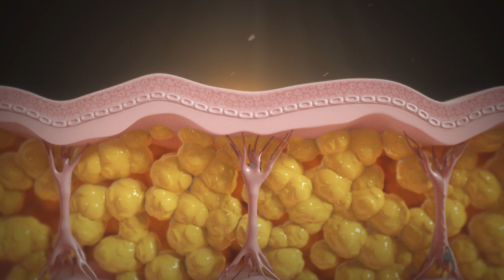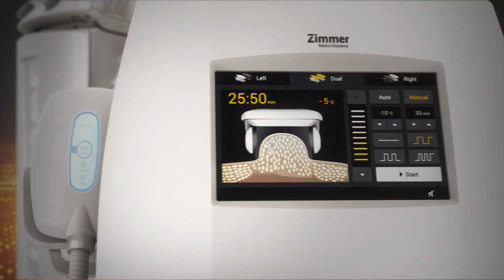ZWave und ZLipo - Die coole Kombination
Steigern Sie Ihren Erfolg

Mit der Kombination von Z Lipo und Z Wave Pro (Cryolipolyse™ und Stoßwelle) bieten wir die perfekte Kombinationsbehandlung für deutlich bessere Fettreduktion.
Studien und Erfahrungsberichte haben gezeigt: die intensive, nicht schmerzhafte Stoßwellenbehandlung nach einer Cryolipolyse™ sorgt nicht nur für besseren Fettabbau, sie regt gleichzeitig den Lymphabfluss an und erhöht die Hautstraffung.

Weltweit führende Anwender setzen schon lange auf dieses Konzept.